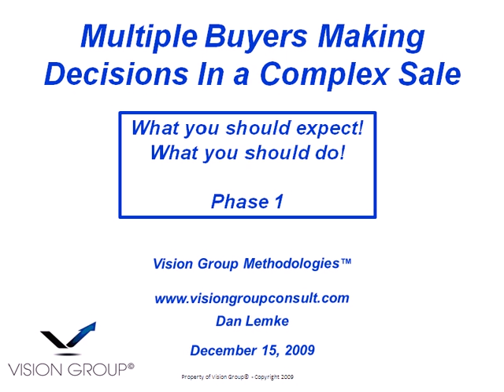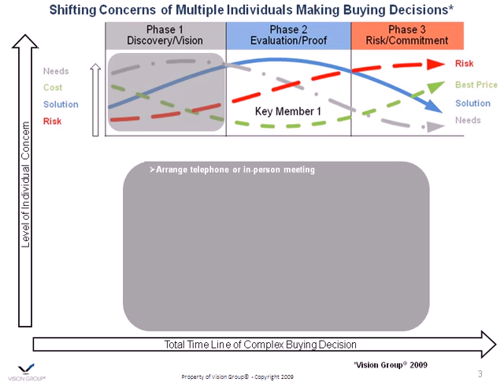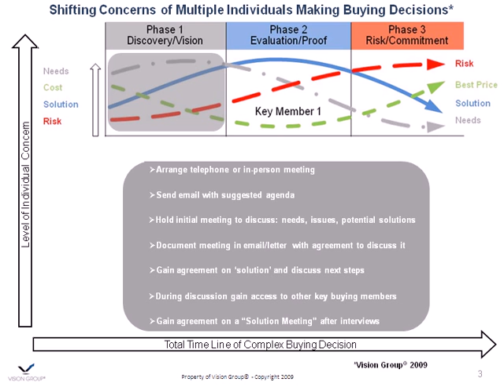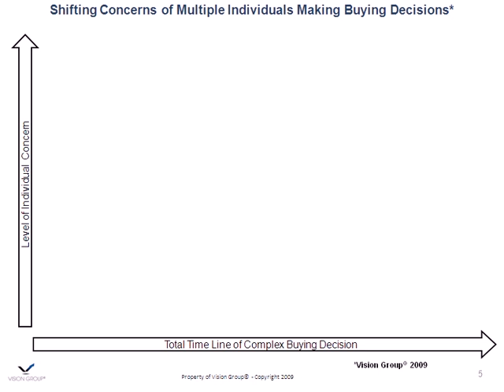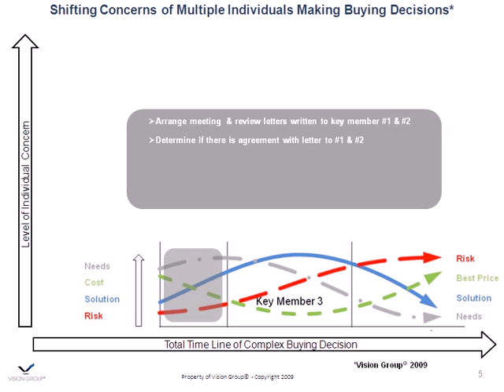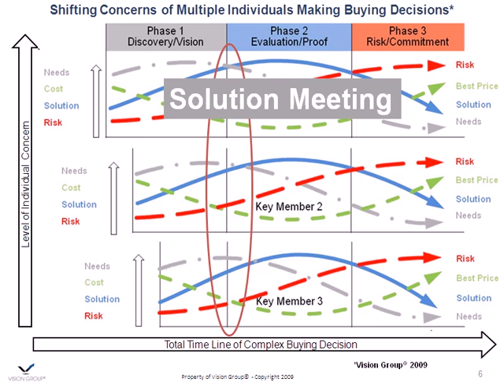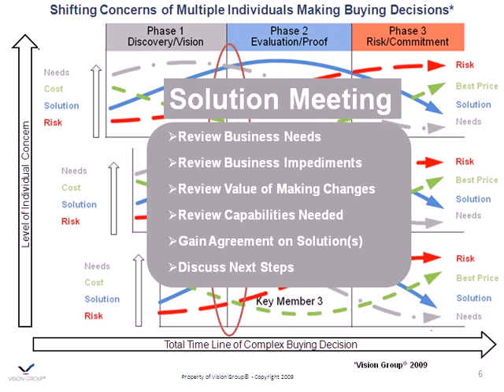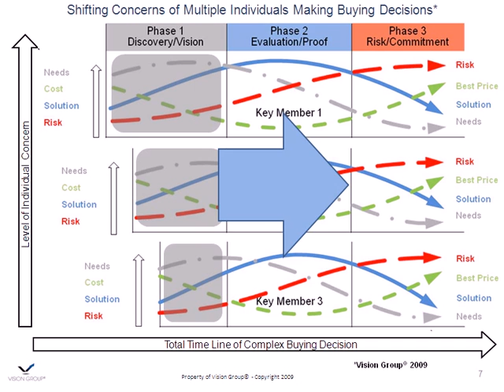Consultative Selling Helps Multiple Buyers Discover Needs In A Complex B2B Sale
A discussion of a Business to Business complex sale and how you as a consultative sales person can help multiple buyers through a decision cycle. This narrated article discusses the initial discovery portion of the three phases of a complex sale. Helping the individuals in a buying committee create a vision of a solution based on value for their area, as well as the total company.

The 3 primary phases of making a buying decision are:
Discovery
Evaluation
Commitment